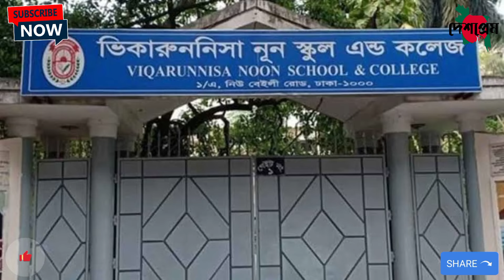🔥HSC 2024 অটোপাশের সিদ্ধান্তে কি প্রভাব পড়বে? HSC Exam Result 2024 | HSC Exam 2024 Update | DeshPrem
🔥HSC 2024 রেজাল্ট নিয়ে সর্বশেষ আপডেট- বোর্ড | HSC Exam Result 2024 | HSC Exam 2024 Update | DeshPrem
🔥এইমাত্র HSC 2024 রেজাল্ট নিয়ে চুড়ান্ত সিদ্ধান্ত | HSC Exam Result 2024 | HSC Exam Update | DeshPrem
🔥এইমাত্র HSC 2024 রেজাল্ট নিয়ে সর্বশেষ আপডেট- বোর্ড | HSC Exam Result | HSC Exam Update | DeshPrem
🔥আবারও HSC 2024 অটোপাশের দাবিতে আন্দোলনের ডাক | HSC Exam Auto Pass | HSC Exam 2024 Update | DeshPrem
🔥জরুরীঃ HSC 2024 রেজাল্ট নিয়ে জরুরী নোটিশ প্রকাশ | HSC Exam Result 2024 | HSC Exam Update | DeshPrem
🔥এইমাত্র HSC 2024 রেজাল্ট তৈরি কিভাবে হচ্ছে জানালো বোর্ড | HSC Exam Result 2024 | HSC Exam Update
🔥এইমাত্র HSC 2024 রেজাল্ট নিয়ে সর্বশেষ আপডেট জানালো বোর্ড | HSC Exam Result 2024 | HSC Exam Update
🔥হটাৎ HSC 2024 সবাইকে অটোপাশ দিতে হবে কেন? HSC Exam AutoPass | HSC Exam Result | HSC 2024 | DeshPrem
🔥সু-খবর! HSC 2024 রেজাল্ট পাশ/ফেল কিভাবে হবে? HSC Exam Result 2024 | HSC Exam 2024 Update | DeshPrem
🔥বিপদ! HSC 2024 বোর্ড খাতা বন্যার পানিতে ভিজে নষ্ট! সত্য/মিত্যা | HSC Exam Result | HSC Exam Update
🔥জরুরীঃ HSC 2024 সবাইকে অটোপাশের দাবি নিয়ে বোর্ডে | HSC Exam Auto Pass | HSC Exam Update | DeshPrem
🔥হটাৎ HSC 2024 অটোপাশের দাবিতে আবারও আন্দোলন | HSC Exam Auto Pass | HSC Exam 2024 Update | DeshPrem
🔥হটাৎ HSC 2024 রেজাল্ট নিয়ে জরুরী নোটিশ প্রকাশ | HSC Exam Result 2024 | HSC Exam 2024 Update | DeshPrem
🔥এইমাত্র HSC 2024 'বাংলা' রেজাল্ট নিয়ে সু-খবর! HSC Exam Result 2024 | HSC Exam Update | DeshPrem
🔥এইমাত্র HSC 2024 'ICT' পাশ/ফেল রেজাল্ট সি সু-খবর! HSC Exam Result 2024 | HSC Exam Update | DeshPrem
🔥এইমাত্র HSC 2024 সর্বশেষ আপডেট জানালো  2024 | HSC Exam Result 2024 | HSC Exam Update | DeshPrem
🔥সু-খবর! HSC 2024 অটোপাশ নাকি সাবজেক্ট ম্যাপিং সর্বশেষ আপডেট? HSC Exam Result | HSC Exam | DeshPrem

Hsc result Update
Hsc 2024 Result
Hsc Board Notice now
Hsc reault Notice
Hsc board Notice
Hsc result Updaye
Hac Exam 2024 Update
Hsc 2024
 Hsc Result 2024
Hsc eaxam auto pass
Hsc autopass
 HSC Exam 2024 Auto Pass
HSC Exam Update news
 HSC AutoPass 2024
 HSC Exam AutoPass 2024
 HSC 2024 AutoPass
HSC Exam 2024 Update News
 HSC Auto Pass
Hsc MCQ Pass Mark
HSC CQ pass Mark
দেশপ্রেম
Deshprem